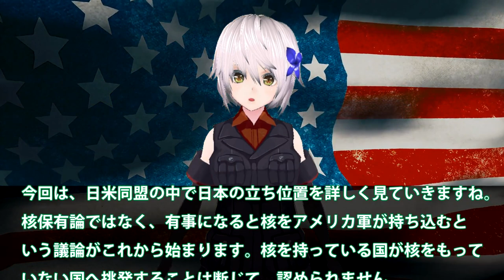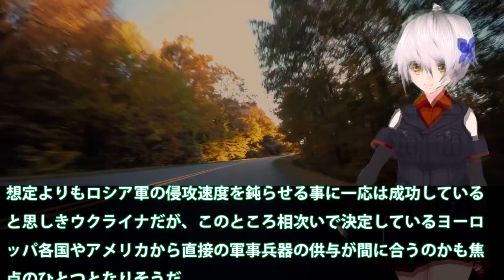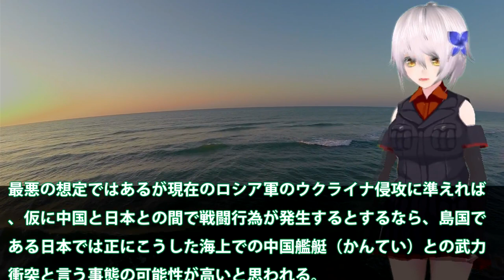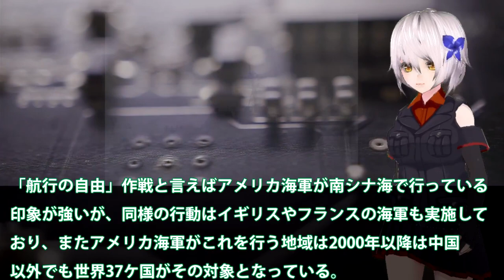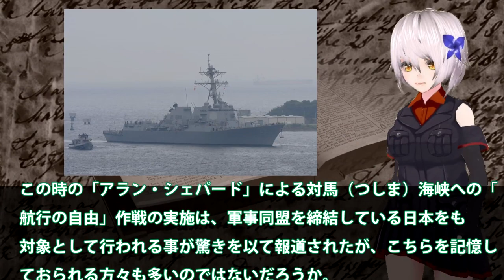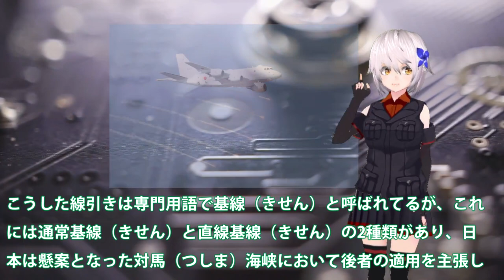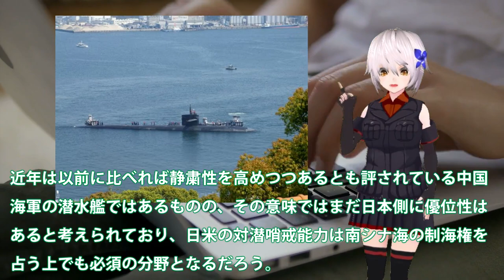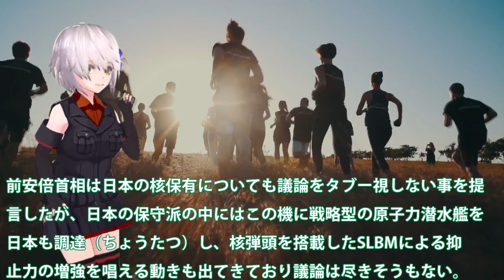露ウクライナ侵攻後尖閣への中侵入相次ぐ！南シナ海での日米軍事演習の本来の狙いとは？豪州の原潜導入で一気に状況は・・・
関連動画
2021年撮り納めは…ホッコリ映像💕』 陸上自衛隊 AAV7 玖珠戦車道 2021年上山ファイナル
【ひろゆき】自衛隊の人たちをバカにするんじゃねえよ。こういう人って大体●●なんですよね…ひろゆきが自衛隊の存在意義について分かりやすく解説する【切り抜き/論破/陸上自衛隊/違憲/セーラー服/警察官】
【ひろゆき】日本が憲法９条を絶対に改正してはいけない理由。実は日本の自衛隊って憲法改正しても●●できないんですよ【 切り抜き 戦争 憲法改正 ロシア ウクライナ ゆっくり 博之 hiroyuki】

引用・転載「出典：海上自衛隊ホームページ」
引用・転載「出典：航空自衛隊ホームページ」
引用・転載「出典：陸上自衛隊ホームページ」

ウクライナ支援に自衛隊の「防弾チョッキ」　動くには訓練も・・・(2022年3月4日)
【第1空挺団】自衛隊の精鋭540人が米軍輸送機13機からジャンプ  大規模兵力を48時間以内に展開
【海外の反応】韓国「自衛隊本当に弱そうだなｗｗ」日本の陸上自衛隊を見た韓国の反応！陸上自衛隊と韓国陸軍の戦力比較の結果が…【海外の反応】
航空自衛隊F15小松基地を離陸後1分で墜落！エリートパイロットが対応できないトラブルが！